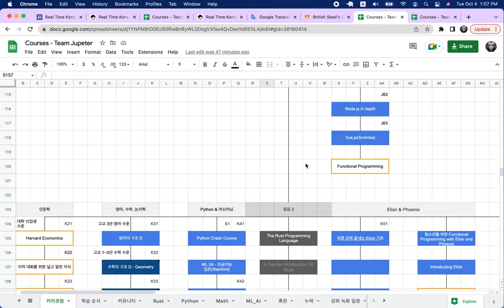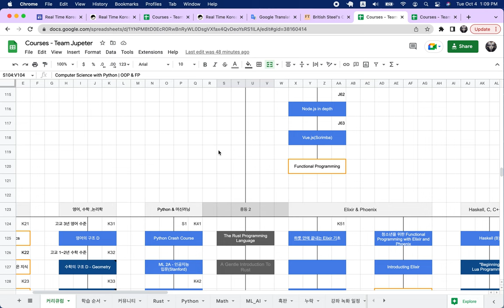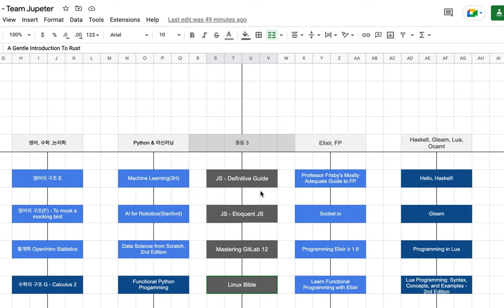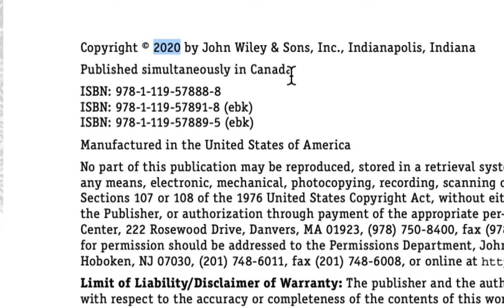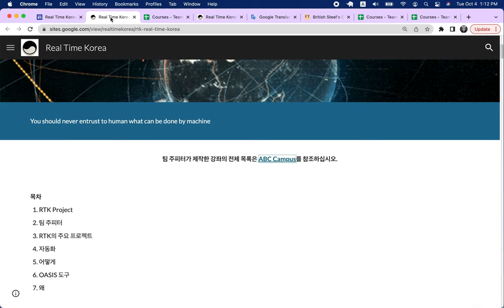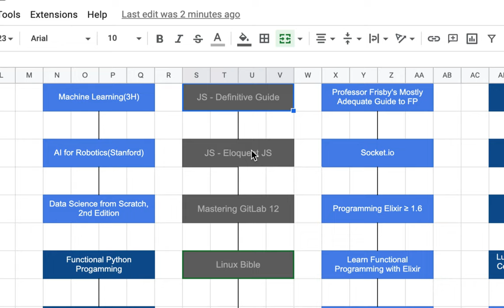[2022-10-04] JS, GitLab, Linux 강좌 녹화 안내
팀 주피터